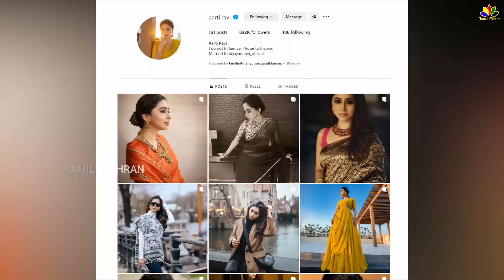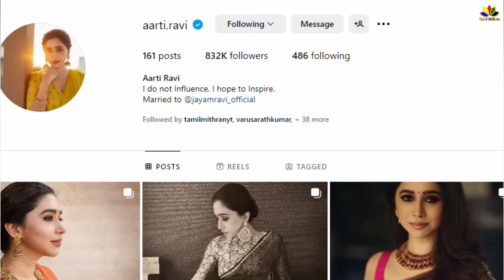Jayam Ravi & Aarti Divorce💔 Wife Aarti Confirms? - Real Reason Revealed | Jayam Ravi Family Issue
Jayam Ravi’s wife Aarti Ravi divorce - Ponniyin Selvan actor Jayam Ravi was recently  divorcing his wife Aarti?
Tamil cinema celebrity divorce | Aishwaryaa Rajinikanth and Dhanush | GV Prakash and Saindhavi divorce | Samantha Naga Chaitanya Divorce
Jayam Ravi and his wife Aarti are set to divorce each other.Aarti Ravi gave a clever response to these claims with her recent Instagram stories.
Jayam Ravi was last seen in Siren, starring Keerthy Suresh and Anupama Parameswaran .
Jayam Ravi  to play a major role in Kamal Haasan's  Thug Life.
next film Genie, a fantasy drama, music by AR Rahman. cast of Krithi Shetty, Kalyani Priyadarshan, and Wamiqa Gabbi